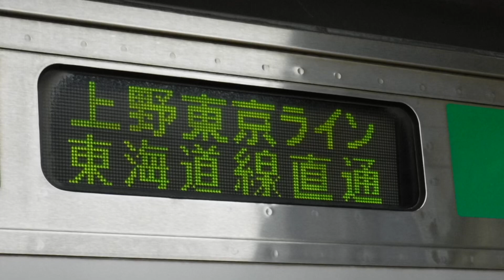JR東京駅から、上野東京ライン普通伊東行きE231系1593EU533+普通平塚行きE231系U60が発車！下り20番線に、北陸新幹線あさま628号東京行きE7・W7系新幹線628EF13が到着！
JR東京駅下り10番線ホームから撮影。

JR東京駅下り10番線ホームに停車中の、下り15(10+5)両編成上野東京ライン東海道線直通普通伊東行きE231系1593EU533宮ヤマ+普通平塚行きE231系U60宮ヤマが、JR新橋駅へと発車！

JR上野駅を発車して走行中の、北陸新幹線上り12両編成あさま628号東京行きE7・W7系新幹線628EF13が、終点のJR東京駅下り20番線ホームに到着。
折り返し19時04分発はくたか575号金沢行き575Eとなります。